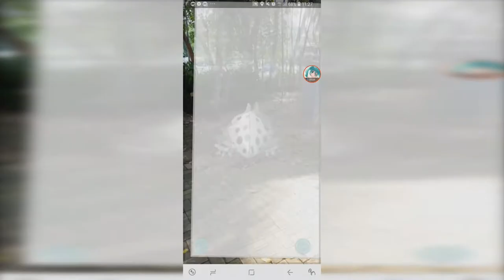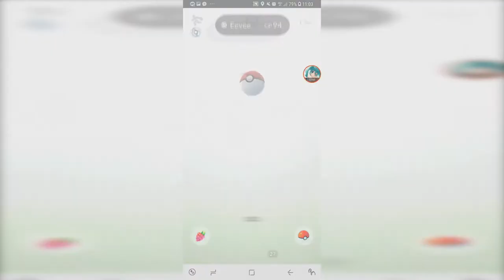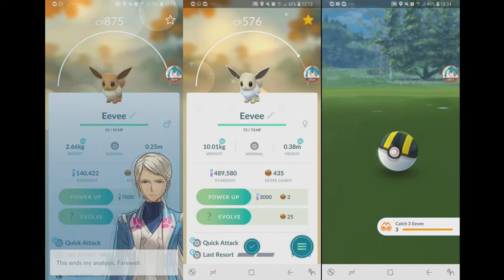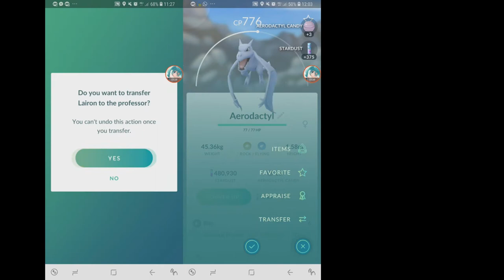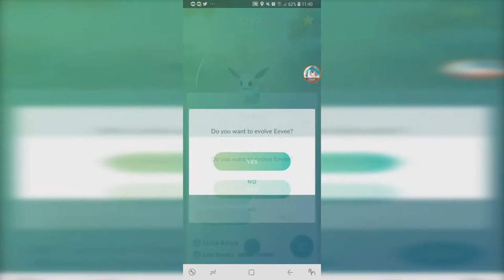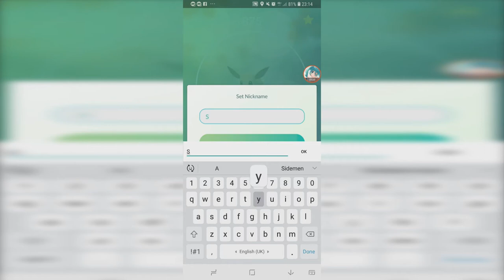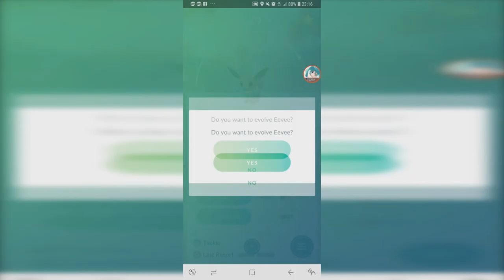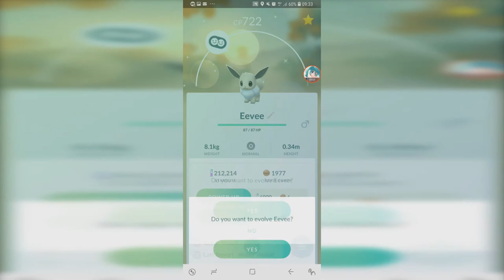16 Shiny Eevee & Shiny Eeveelutions + Rare Spawns 【Pokemon GO】#132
I got 8 shiny eevee's on my main account, but didn't failed to keep some shinies for next gen due to the random evolutions.

2:00 Wild Golem
3:06 Eevee Community Day 1 Start
3:53 ~ 7:04 Shiny Eevees
7:05 Rare Wild Spawns during Community Day
8:21 Evolving to get Shiny Jolteon, Flareon and Vaporeon
10:50 Name Trick for Shiny Espeon and Umbreon
12:52 All the Eevees caught (deciding which to evolve and keep)
18:07 10km buddy walk for Shiny Espeon